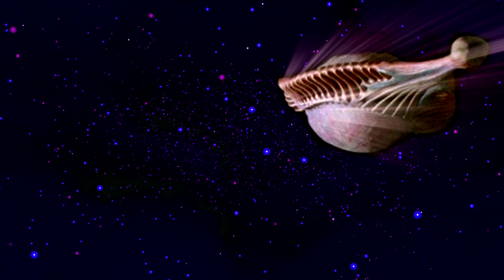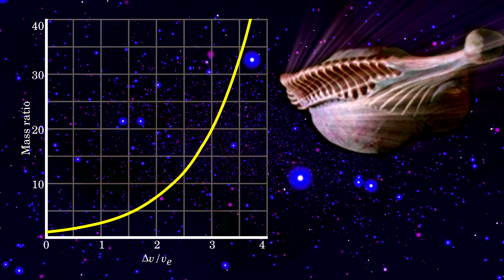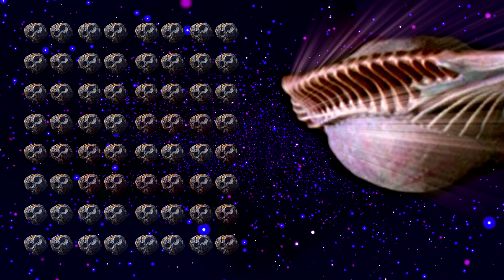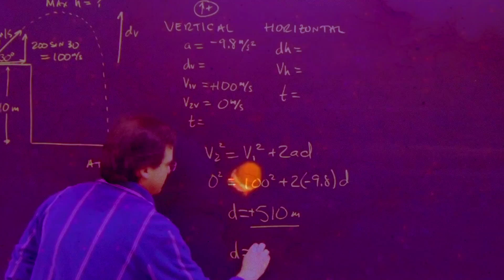Discover the Cosmic Creatures That Will BLOW Your Mind: Space Whales!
Space monsters, whales, squids or whatever you call them,  could these giant space creatures actually exist in the vastness of space?
What would the requirements be for a creature of this magnitude to exist? What would they eat? What would they look like? And would we be able to detect these creatures?

These are some of the questions which we will explore today on Forbidden Knowledge.

Some things in life are known only by a few and those who possess this knowledge, rule the world.

Keywords/Tags:
Documentary
Science
SciFi
Technology
Aliens
Organisms
Astronomers
Celestial body/objects
Space scientists
Possibility of life existing
Life in the universe
Are we alone?
Space Monsters
Space Creatures
Giant Space Creatures
Giant Space Monsters
Space whales
Planet Eating Aliens
Planet Eating Creatures
Space Worm